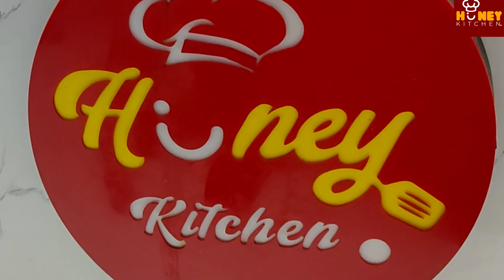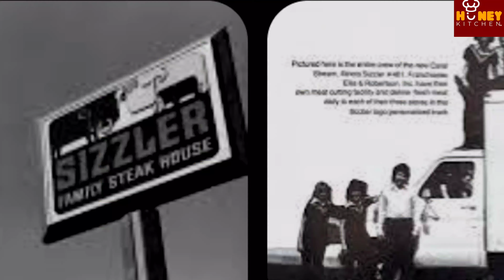Beef Sizzling Restaurant style | Easy Beef Cheesy Sizzler Recipe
welcome to Honey Kitchen.
In this video, Chef Honey Dot shares his delicious recipe for homemade Beef cheesy sizzler With just a few simple ingredients and easy steps,
Today we have brought for you Super Tasty Super Delicious Easy and Unique Beef Cheesy Sizzler recipe. As tempting as it is to watch, it is more tasty to eat.  Will make beef cheesy sizzlers in Sam's restaurant style.  It's so easy to make that after watching our video you will easily make Beef Cheesy Sizzler at home and it's like a perfect sam restaurant.
 Beef Boneless 1.5KG
Yogurt 300gm
Ginger powder 1tbsp
Mustard powder 2 tbsp
Cooking Oil 3 Tbsp
Hp sauce 2tbsp
Hot sauce 2 tbsp
Red chili crush 1tbsp
Fresh cream 2 tbsp
Vinegar 2tbsp

▶️ ingredients for sizzler sauce
cheese 200gm
fine flour 2 tbsp
butter 2 tbsp
oregano leaves 1/2 tsp
mustard paste 1tbsp
salt 1/2tsp
Milk 500 Ml
beef sizzling recipe
beef recipe
beef sizzling
how to make chinese sizzling beef
sizzling beef
bangladeshi chinese recipe
chinese beef sizzlig
chinese style beef sizzling
chinese stir fry beef with onion
beef capsicum and onion stir fry
stir fry beef
beef sizzling recipe bangla
chinese food
eidspecial
beef recipes
stir fry
chinese beef sizzling
beef sizzling restaurant style
CHEESY BEEF RECIPE
honeykitchendot
pakistani recipe
by chef honey